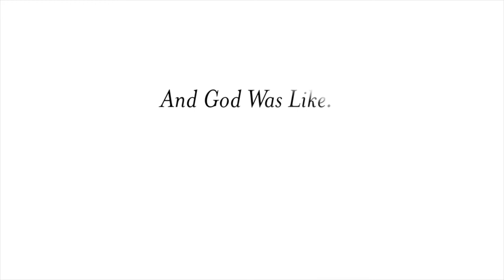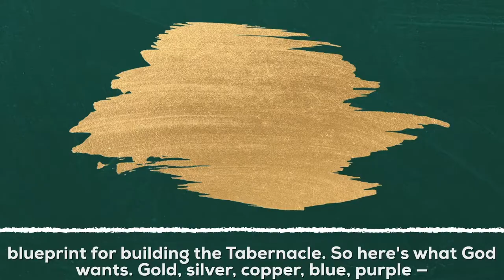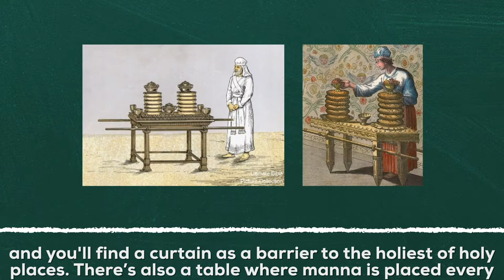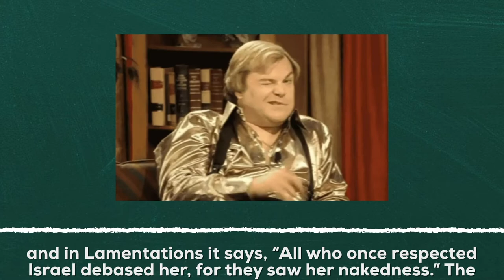And God Was Like... Porn On the Torah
Shabbat shalom y’all! This week on And God Was Like, @buffyfangirl94 zooms through Parashat Terumah, which is basically a blueprint for building God’s portable sanctuary, but also has some weird naked angels. Tune in next week for more!